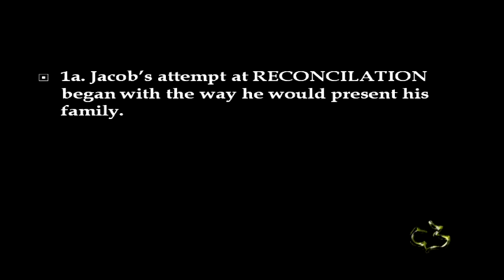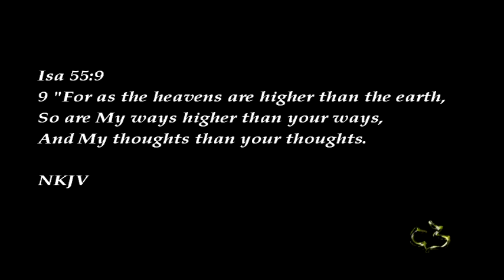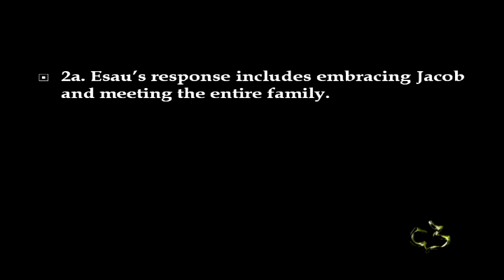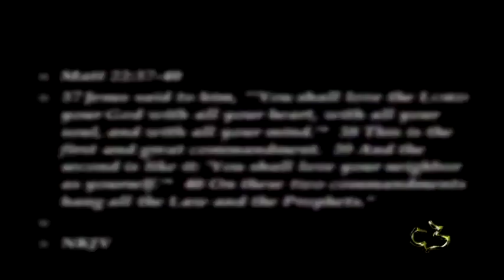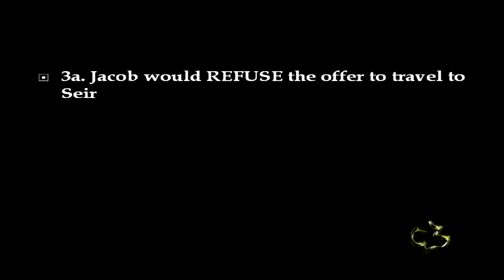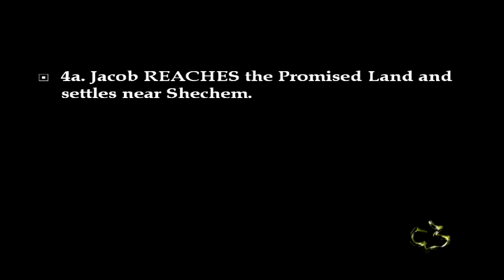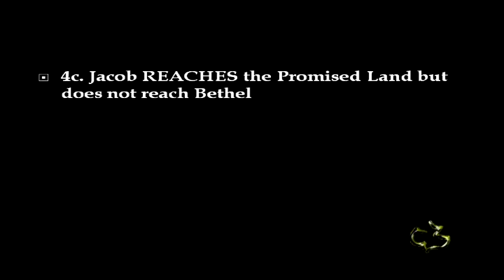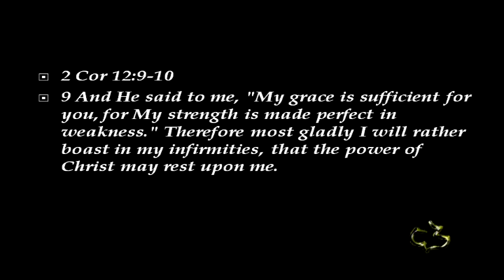Old Testament - Genesis 33:1-20 - (Brothers Reconciled)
Old Testament - Genesis 33:1-20 - (Brothers Reconciled) - CC Windward - Pastor Tim

Old Testament - Genesis 33:1-20 - Brothers Reconciled - Calvary Chapel Windward - OAHU, HAWAII - Pastor Tim Newman - From Local Olelo / Oceanic / Time Warner Cable show "A View from Calvary" - Episode #: - Original Air Date: 7/1/2012 A.D.

PASTOR TIM's NOTES:

Genesis 33:1-20
“Two Brothers Reconciled”
1. Jacob would attempt to be RECONCILED to his brother.
Vs. 1-3
1a. Jacob’s attempt at RECONCILATION began with the way he would present his family.
Though exhausted, Jacob frantically arranged his family for formal presentation to
Esau.
Jacob made it clear who he really loved and who he didn’t. He also made it clear
that the struggle to trust God continued.
1b. Jacob’s attempt at RECONCILATION began with the way he would present himself.
Jacob’s bowing was the reverse of the blessing that he had stolen for himself.
Gen 27:29
Jacob still had a hard time believing God’s grace.
Does God give us what we deserve? NO!
 Isa 55:9, Isa 55:12
2. Esau’s RESPONSE comes as a great relief.
Vs. 4-11
2a. Esau’s response includes embracing Jacob and meeting the entire family.
Esau makes no mention of the past.
God had changed the heart of Esau.
2b. Esau’s response included hearing about the grace of God.
 The grace of God providing a family
 Jacob saw and spoke of his family as the work of God and his grace.
 The grace of God in answered prayer
We might also conclude that Jacob is saying that God had answered his prayer
concerning their reconciliation.
2c. Esau’s response and reconciliation came after Jacob had been changed by God.
God’s crippling of Jacob (Jacob’s humbling) preceded his reconciliation with
Esau. Matt 22:37-40
2d. Esau’s response includes a refusal to accept Jacob’s generous gifts.
Etiquette in patriarchal times required that Esau make a show of refusing the gift
and that Jacob insist he accept it.
3. Jacob would politely REFUSE to follow his brother.
Vs. 12-17
3a. Jacob would REFUSE the offer to travel to Seir
Seir was outside the Promised Land.
In fact it was in Southern Jordan.
God’s word to Jacob at Bethel was that God would bring him back to the land (cf.
28:15).
Moreover, God’s chosen people were to remain separate from those who were not
people of faith.
The dangers in Esau’s generous offer were therefore substantial.
3b. Jacob would REFUSE the offer to travel to Seir by offering a pretty lame excuse and a
lie.
Jacob began with exaggeration in vs. 13.

Jacob then moves from exaggeration to deceit in vs. 14.

3c. Jacob would REFUSE the offer to travel to Seir and instead
he would build a house in Succoth.
Jacob, now rid of Esau, did not make the short trip to cross the Jordan into the
promised land and up to Bethel.

Succoth was north back across the Jabbok and a step back spiritually.
4. Jacob REACHES the Promised Land.
Vs. 18-20
4a. Jacob REACHES the Promised Land and settles near
Shechem.
This was halfway, incomplete obedience.
So we have in Jacob faith mixed with partial obedience.
4b. Jacob REACHES the Promised Land and builds an altar.
Jacob built an altar in Shechem and gave it a magnificent name, El-Elohe-Israel,
which means “the God the God of Israel.” Gen 28:18-22
4c. Jacob REACHES the Promised Land but does not reach Bethel
Partial obedience is always disobedience, no matter what our rationalizations are.
2 Cor 12:9-10